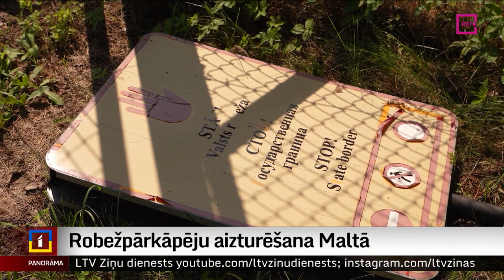Robežpārkāpēju aizturēšana Maltā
Sestdien jau stāstījām par policijas un Valsts robežsardzes operāciju, aizturot robežpārkāpējus no Sīrijas un Gvinejas. Viņiem bija izdevies pārkļūt pāri robežai un nobraukt aptuveni 60 kilometru. Šodien Dinijai Jemeļjanovai Valsts robežsardze sniedza plašākus komentārus.